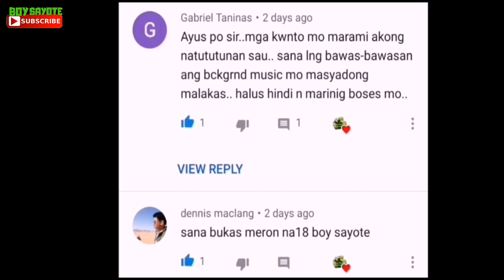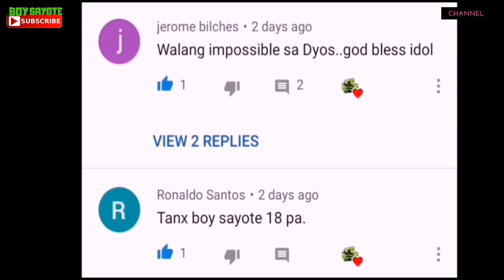KASAYSAYAN NI DAVID 18 KAMATAYAN NI DAVID. ANG PAGIGING HARI NI SOLOMON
(2 Samuel 24 to 1 Kings 2)
NAPANOOD MO NA BA ANG MGA SUMUSUNOD?
KUNG DI PA AY PILI KA LANG AT ICLICK ANG LINK.

Ang Channel na ito ay may content tungkol sa:
-Mga kakaibang kwento at mga pangyayari
-Mga monster encounters sa totoong buhay
-Explanasyon kung saan nagmula ang mga bagay bagay
-Mga trivia at bagong kaalaman

This Channel Contains Videos that contains fictions, facts, myths, trivias and life stories for educational reason.  The objective is to share ideas and knowledge to viewer. please be advised that this is not a perfect channel so if in case you found videos that contains information that are outdated, feel free to place it on the comment section.